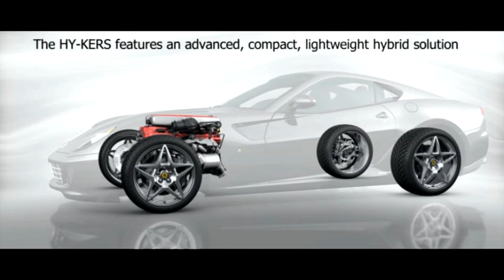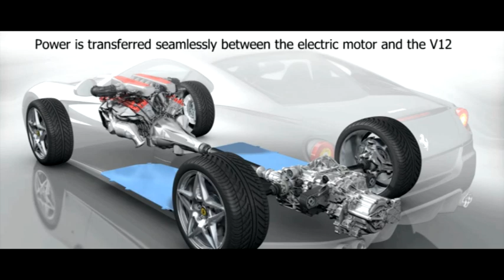Ferrari 599 HY-KERS auf dem Autosalon Genf 2010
Ferrari-Modelle wurden und werden stets unter Leistungsgesichtspunkten entwickelt. Mit dem Experimentalauto HY-KERS hat Ferrari seine Vorstellung vom Öko-Renner manifestiert.